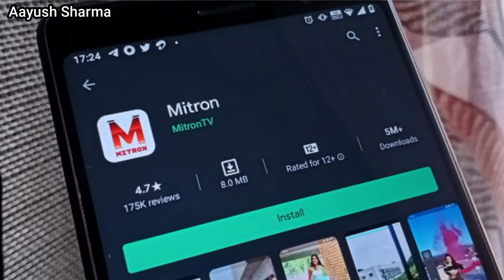Don't Use Of Mitron App Complete Detail | Mitron Privacy Policy | Aayush Sharma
According to a report by News18, the Mitron app was developed in Pakistan and sold for a mere amount of Rs. 2,500 ($34) on CodeCanyon. The app's source code, UI, and features are allegedly made by Pakistani software developer company Qboxus and rebranded in India as Mitron.